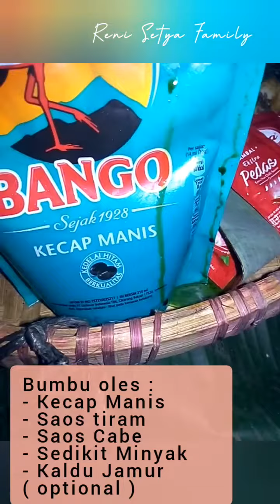Membuat IKAN BAKAR Enak BUMBU KECAP Anti GAGAL ~ Resep NILA BAKAr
Assalamu'alaikum, hari ini kita Bebakaran yuukk dg bumbu oles antiribet dan antigagal 😂

ini dia resep ikanbakar nilabakar yang bisa di jadikan
siapkan : kecap manis (me : bango )
*saos tiram
*saos pedas/merica bubuk dan sedikit minyak goreng + kaldu jamur

setelah tercampur rata bisa langsung di oleskan ke ikan Nila/gurame yg udah kita goreng sebelum nya

bunda bisa bakar menggunakan teflon di kompor/menggunakan arang dg alat tradisional ,

Wassalamu'alaikum ❤️